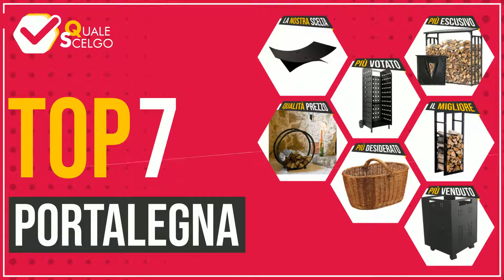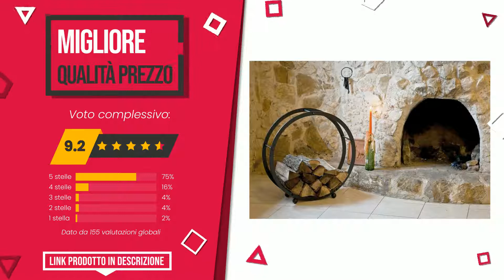Portalegna - Top 7 - (QualeScelgo)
📣 Link 'Portalegna' presenti in questo video:

✅ IL PIÙ ESCLUSIVO: QUICK STAR Scaffalatura in Metallo per Legna da ardere, XXL ...

✅ IL PIÙ VOTATO: TecTake Carrello portalegna in legno caminetto camino stufa ...

✅ IL MIGLIORE: Scaffale Legnaia KERI V3 in Metallo per Camino - Portalegna ...

✅ IL PIÙ DESIDERATO: Cesto di vimini portalegna. Codice modello: c1550120 Marchio...

✅ MIGLIOR RAPPORTO QUALITÀ PREZZO: Porta legna da camino Cesto legna rotondo diam. 70 cm nero S...

✅ IL PIÙ VENDUTO: Cassetta portalegna con ruote (Piccola) Misure 37,5 x 37,5 x...

✅ LA NOSTRA SCELTA: Imex el zorro 10154 - Leñero ovale nero (56 x 40 x 14 cm) a ...

Indice:
00:00 - Intro
00:05 - QUICK STAR Scaffalatura in Metallo per Legna da ardere, XXL ...
00:28 - TecTake Carrello portalegna in legno caminetto camino stufa ...
00:56 - Scaffale Legnaia KERI V3 in Metallo per Camino - Portalegna ...
01:19 - Cesto di vimini portalegna. Codice modello: c1550120 Marchio...
01:44 - Porta legna da camino Cesto legna rotondo diam. 70 cm nero S...
02:12 - Cassetta portalegna con ruote (Piccola) Misure 37,5 x 37,5 x...
02:36 - Imex el zorro 10154 - Leñero ovale nero (56 x 40 x 14 cm) a ...